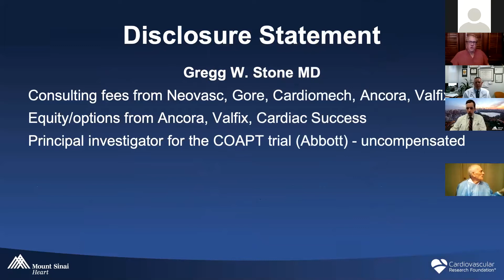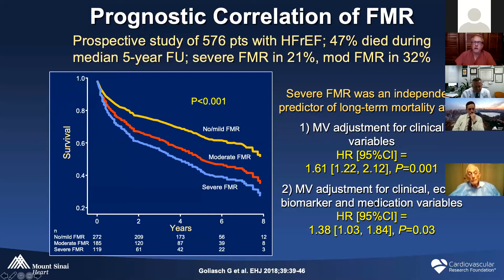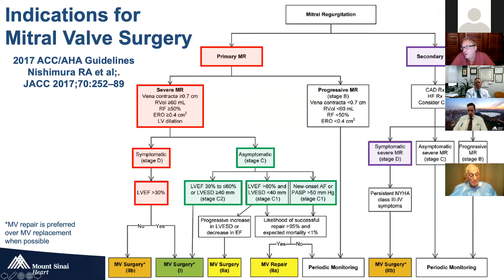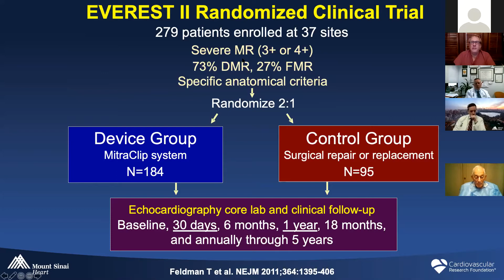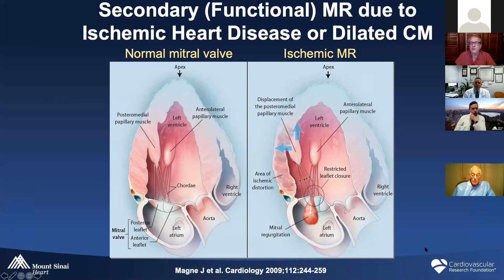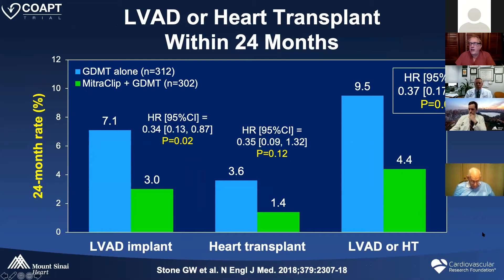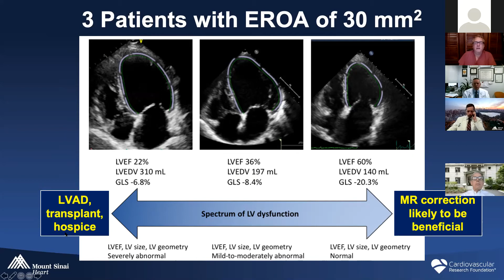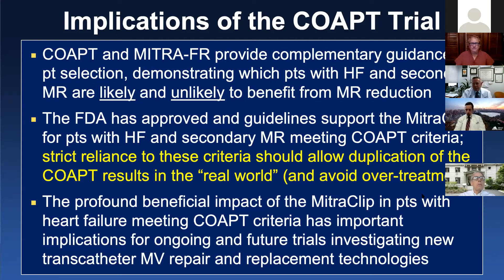Medical, Transcatheter and Surgical Approaches to Mitral Regurgitation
A Department of Medicine Grand Rounds presented by Gregg W. Stone, MD, Zena and Michael A. Wiener Cardiovascular Institute and the Cardiovascular Research Foundation, Cardiology Attending